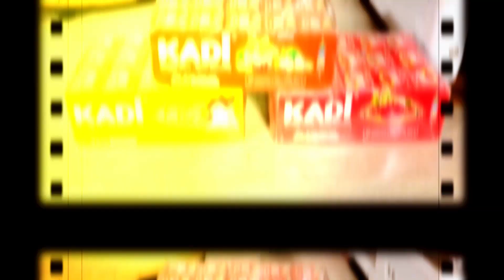Grillade de poulet aux legumes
Une émission 100% culinaire désormais sur Yeta TV.
Manger bien et manger sain avec Yeta TV.